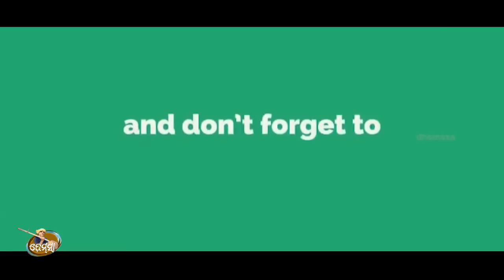Song MUEIN TOR DEWANA dhemssa tv